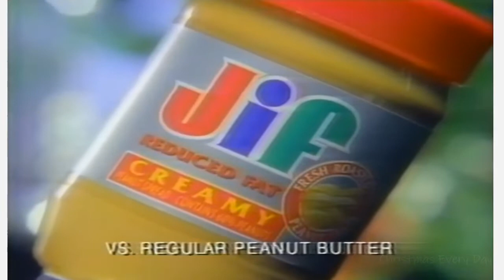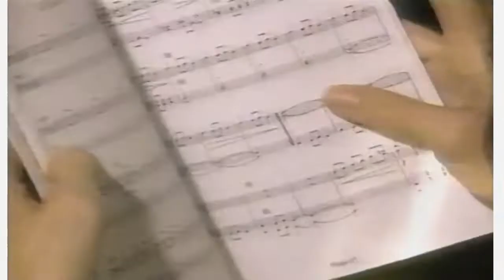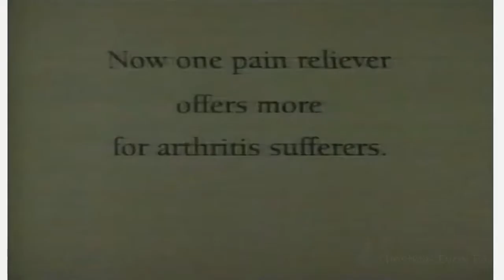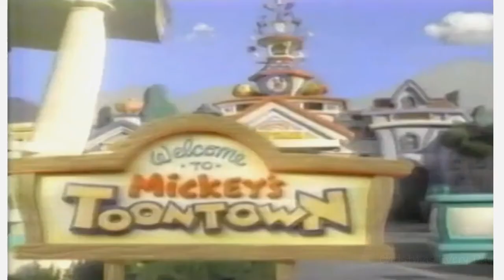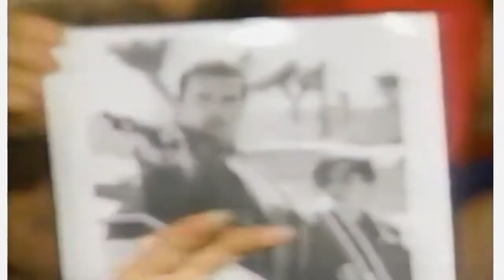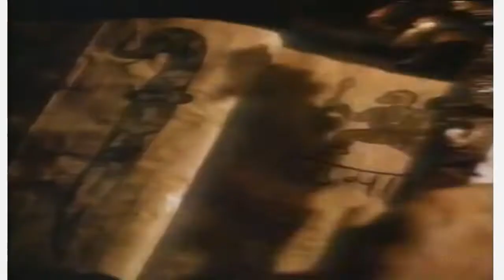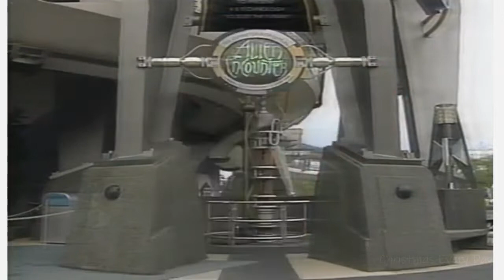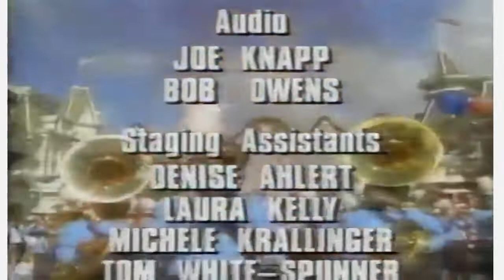Walt Disney World Christmas Day Parade (1994) With Original Commercials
On Christmas Day, the Walt Disney World Christmas Day Parade decks the halls with a star-studded line-up of major musical performers and favorite celebrities for two hours of holiday cheer.